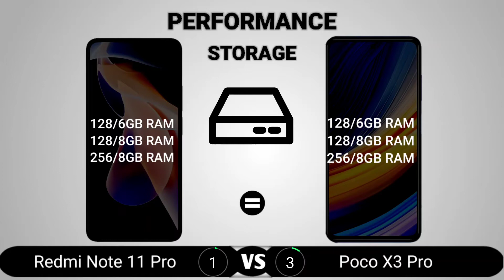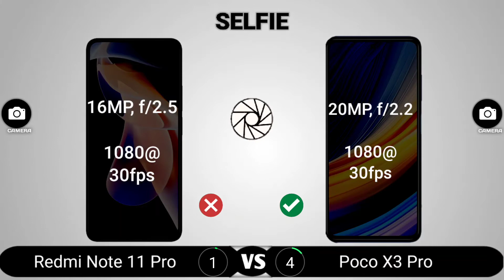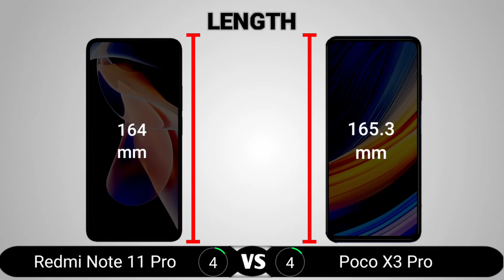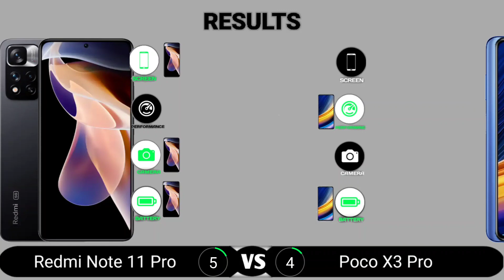Redmi Note 11 Pro (China) vs Poco X3 Pro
Redmi Note 11 Pro vs Poco X3 Pro comparison. In this video, we compared the Redmi Note 11 Pro and the Poco X3 Pro. The areas we covered in the comparison video include the display, performance, camera, battery, body, features, and price. At the end of the video, we crowned one device the king which means it is the better one to buy.

TIMESTAMPS 🕓
0:00 Display
0:42 Performance
01:29 Camera
02:15 Battery
02:37 Body
03:33 Features
04:01 Results